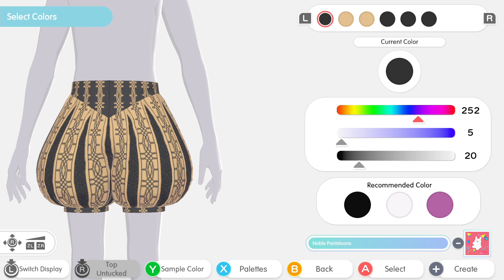Fashion Dreamer - Luna park delle fiabe Trailer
Condividi il tuo stile unico con il mondo! ♡
Entra nel mondo virtuale della moda, dove ogni fantasia diventa realtà e dove coordinazione e comunicazione si coniugano come mai prima d’ora. Una nuova vita da influencer ti attende!